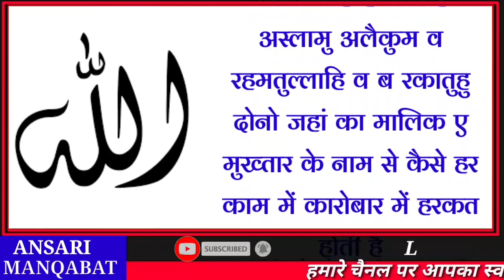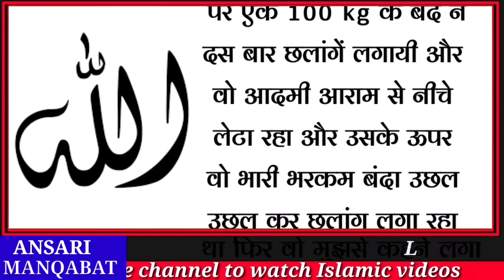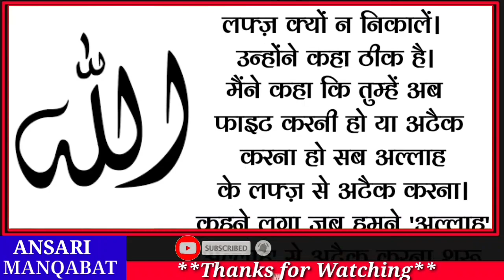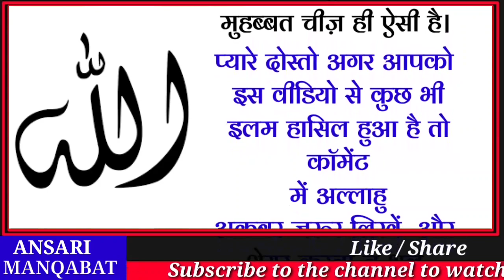क्या हुआ जब एक Club में अल्लाहु अकबर नारे लगे / अल्लाह के नाम की बरकत / Ansari manqabat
hallo dosto is video mein ek बहुत अच्छी कहानी सुनाने वाले हूं जिससे आपको बहुत इल्म मिलने वाला है

मुलतान शहर में कोई कराटे
का खिलाड़ी था उसे बलैक
बेल्ट हासिल था मुझसे कहने
लगा हज़रत मैंने बोहोत मेहनत
की है। हमने कहा वो कैसे
वो कहने लगा जी मैं आपको
दिखाता हूँ। इतना केह कर
 वो जमीन पर लेट गया

 फिर उसने एक 100 kg के
आदमी को अपने ऊपर कूदने
को कहा फिर उसके पेट
पर एक 100 kg के बंदे ने
दस बार छलांगें लगायी और
वो आदमी आराम से नीचे
लेटा रहा और उसके ऊपर
वो भारी भरकम बंदा उछल
उछल कर छलांग लगा रहा

था फिर वो मुझसे कहने लगा
 कि हजरत मैं ये भी कर
 सकता हूँ और ऐसा भी
 कर सकता हूँ और वैसा
भी कर सकता हूं कुछ
 अरसे के बाद दोबारा मेरी
उस्से मुलाकात हुई मैने पूछा
 भाई क्या हाल है आप के

वो कहने लगा हज़रत मेरा
 कलब(club)पूरे शहर में
 कराटे में सबसे बड़ा है
और मैंने कालेज की
लड़कियों को कराटे सिखाने
के लिए एक ब्रांच(branch)
खोली हुई थी। क्लब(club)
खुलने के बाद मैं एक बार

वहां गया तो मैंने वहां की
 हालत देखी तो मुझे सब
 अजीब लगा तो मैने उस
ब्रांच(branch)को बिल्कुल
 बंद कर दिया ये पहली
 बात हुई। दूसरी बात ये
कि मैंने अपने बच्चों
(students)को

 समझाया कि भाई हम
एक दूसरे पर अटैक
करते हैं और ज़बान
 से एक बेमानी सा लफ्ज़
निकालते हैं तो इसके
बजाए हम अल्लाह का
लफ्ज़ क्यों न निकालें।
उन्होंने कहा ठीक है।

 मैंने कहा कि तुम्हें
अब फाइट करनी हो
या अटैक करना हो
 सब अल्लाह के लफ्ज़
से अटैक करना।
 कहने लगा जब हमने
 'अल्लाह' 'अल्लाह' से
अटैक करना शुरू किया तो
बाहर से गुज़रने

वाले लोग समझने लगे कि अंदर
 कोई महफिले ज़िक्र होरही है।
 लोग दरवाज़े पर जमा होकर
कहने लगे कि हम भी महफिले
 ज़िक्र मेंआना चाहते हैं। जब
 वो अंदर आए तो उनको पता
 चलाकि जनाब यहाँ तो कराटे
 सिखाए जाते हैं। बीवी तो

 बहुत परेशान थी कि
लड़कियों की क्लास बंद हो
 गई,अब आमदनी(earnig)
कम हो जाएगी लेकिन जब
नेक लोगों ने देखा कि यह
 नेक आदमी है। हमारे बच्चे
भी इससे सीख सकते हैं तो
उन्होंने अपने बच्चे भी भेजने

 शुरू कर दिए।इस तरह
लड़कियों की क्लासकी
 तलाफी हो गई।तो हमारे
 लड़कों की तादाद पहले
से तीन गुनी हो गई।
अल्लाह तआला ने रिज़क
(earnig)में भी इज़ाफ़ा कर दिया